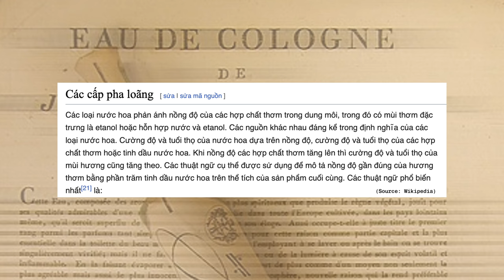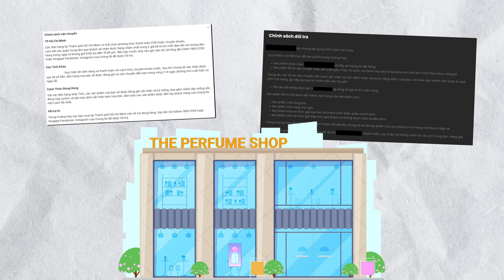Những Sai Lầm Thường Hay Mắc Phải Khi Sử Dụng Nước Hoa | Ryan Thoi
Các bạn mới dùng nước hoa hoặc thậm chí dùng nước hoa được một thời gian dài rồi, thì mình vẫn tự tin rằng các bạn sẽ mắc phải những sai làm mà mình sẽ chia sẻ trong video này. Cùng tìm hiểu nhé !

0:00 Mở Đầu
1:22 Sai Lầm 1
4:21 Sai Lầm 2
7:29 Sai Lầm 3
9:10 Sai Lầm 4
11:44 Sai Lầm 5

Nguồn Thông Tin:
- Nồng độ tinh dầu nước hoa

- Đừng để nước hoa trong phòng tắm
would not want to,or change color or both.”